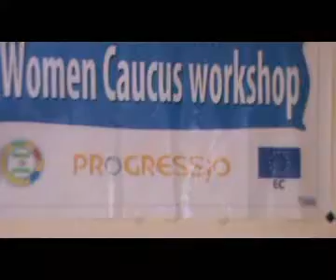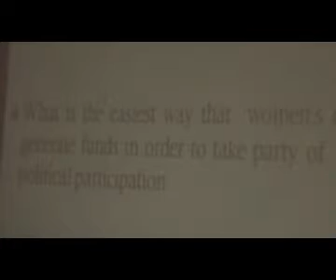Cadceed com Dalada Nagaad Oo U Qabatay Kulan